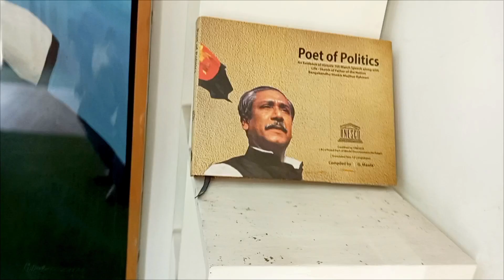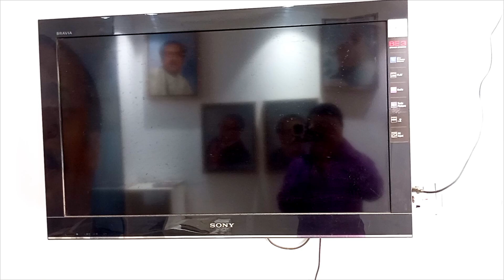ঢাকা ক্যান্টনমেন্ট বোর্ডে বঙ্গবন্ধু কর্নার।